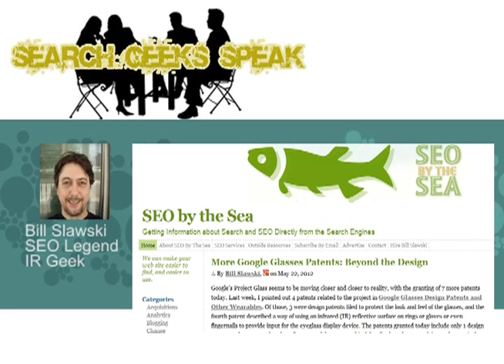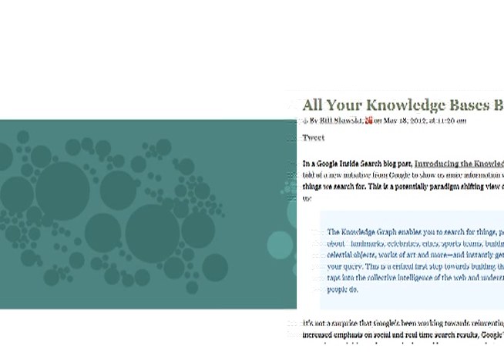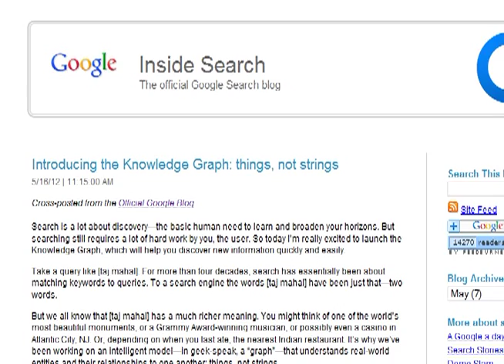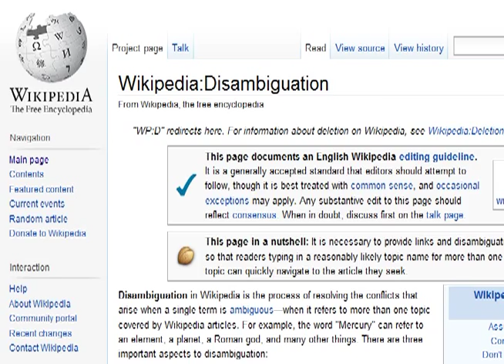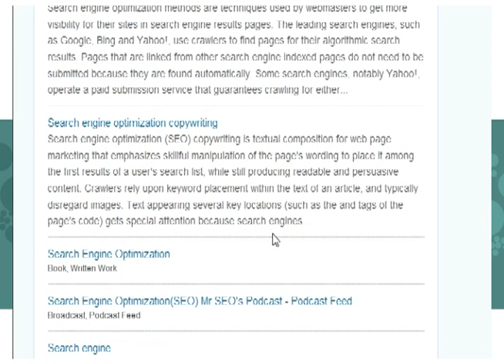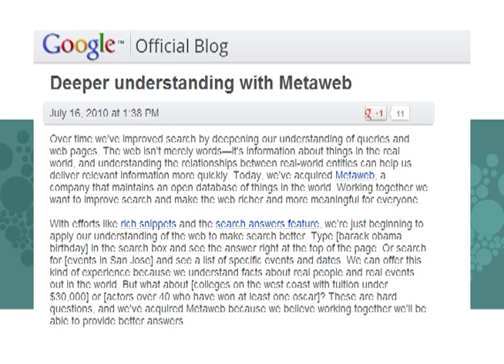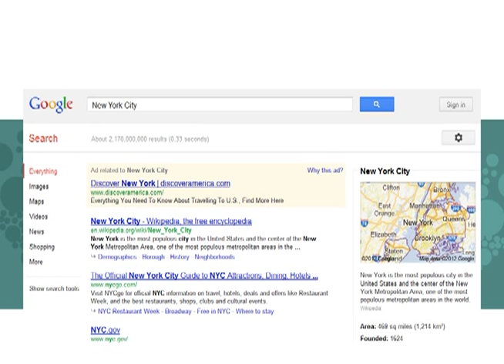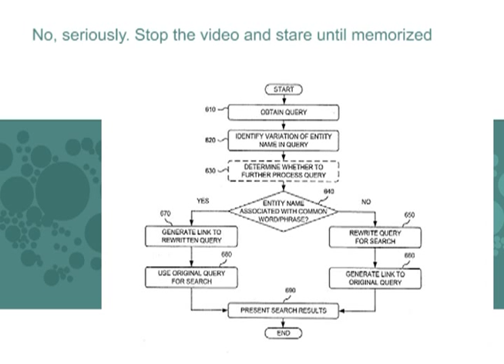Beyond the Links - Google Knowledge Graph, entities and more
Beyond the links Is a preview of this week's podcast, our guest Bill Slawski (SEO by the Sea) talks about life after link building. What other graphs and signals do Google use and what the heck is an 'entity'? Find out that and more on this riveting episode (ok, it's geeky but fun too!). For more, listen to part I of the two part series on the SEO Training Dojo here;